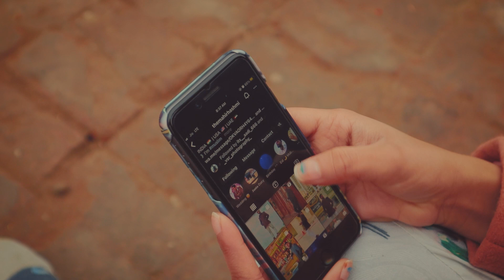Tujhe Kaise, Pata Na Chala | Meet Bros Ft. Asees Kaur | @camerawalaladka | Love Song 2019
My Equipments :-
50mm lens
55-250 lens